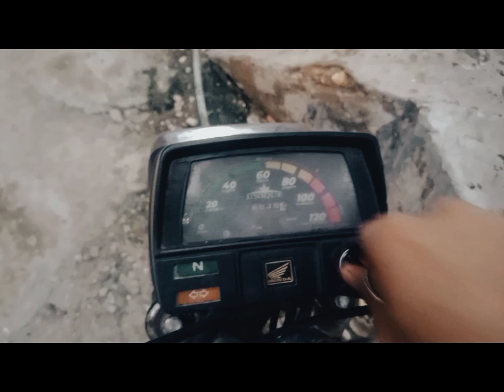MY First VLOG